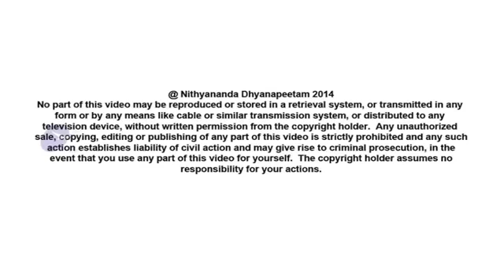I realized I'm also God - Glimpses of My Inner Awakening, 2014 October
Baskar Nadar - Glimpses of My Inner Awakening, 2014 October

Baskar Nadar, India, relates his transformation from the person who signed up for Inner Awakening with a lot of self-doubt to one who realized he is God!